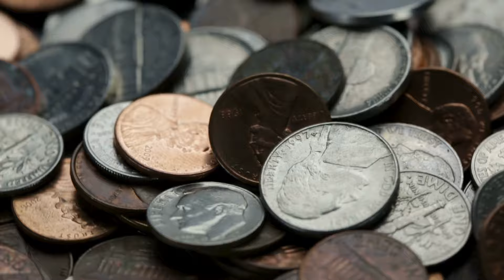Uncovering Belgium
🔥KLOOK Book your tickets 🎟️and experiences🎫 on Klook!

🧳Key Travel Essentials – make sure you don’t leave home without them!
✅Snorkeling Gear
✅Travelon Anti-Theft Cross-Body Bucket Bag
✅Tumi’s luggage
✅Universal travel adapter
✅Packing cubes
✅GoPro Hero 12 Bundle
✅Beats Noise Cancelling Headphones
✅Hydro Flask Water Bottle
✅Neck fan